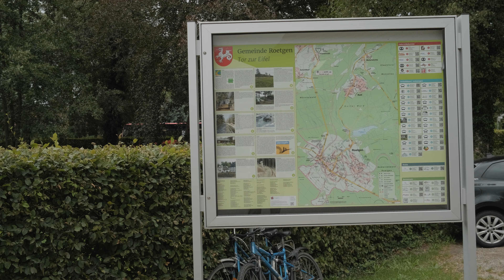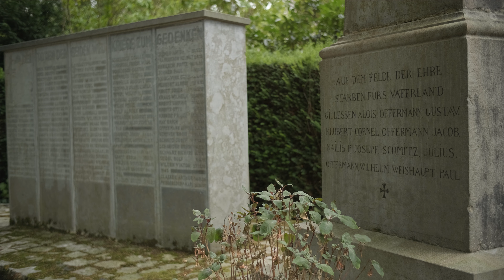Eight Minutes in Roetgen 26.08.2020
Captured in a cloudy windy day.

Fujifilm X-T3, Pergear 25mm f/1.8
Sorry for the wind, was using internal Microphones